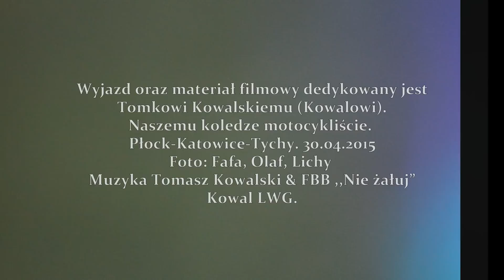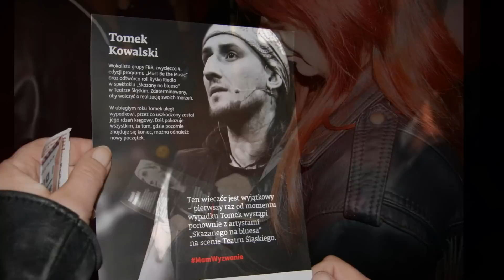Tomasz (Kowal) Kowalski - Teatr Śląski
Płock-Katowice-Tychy 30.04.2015r. Materiał dedykowany Tomkowi Kowalskiemu. Moto koleżanki i koledzy z Płocka. Kowal, LWG